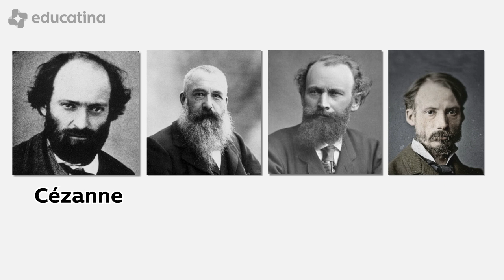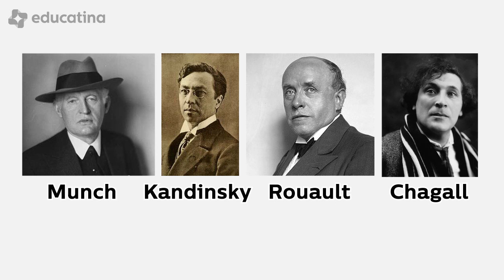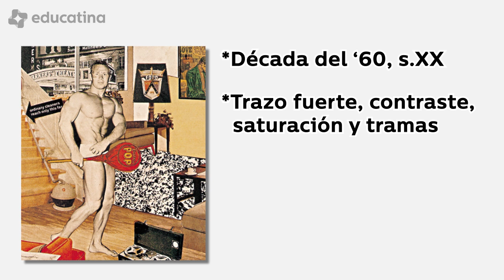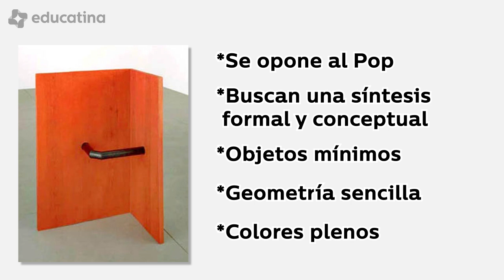5 Movimientos Artísticos Contemporáneos - Educatina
Es difícil dar una definición correcta de lo que es el arte contemporáneo en un contexto histórico, ya que mientras algunos especialistas se refieren así a las expresiones de la segunda mitad del siglo XX, otros se remontan  principios de siglo, o incluso al siglos XIX, desdibujando los límites con el arte moderno. De lo que podemos estar seguro es que las escuelas de arte clásicas no entran en esta categoría. ¡Veamos ahora algunos ejemplos!

Impresionismo
Fue fundado en París en el siglo XIX como un movimiento alternativo, por un grupo de artistas que habían sido rechazados en el Gran Salón Oficial del Arte.
*Tomaron la luz como eje primordial para su creación
*Se caracterizaron por trabajar principalmente con colores primarios y secundarios.
*Su rasgo distintivo es la pincelada corta y yuxtapuesta, que parece carecer de sentido si se la aprecia a corta distancia, pero a la distancia revela formas y nuevos matices.
Algunos de sus exponentes más conocidos son:
Paul Cezanne, Edouard Manet, Claude Monet y Pierre August Renoir

Expresionismo
Este movimiento es la vanguardia artística del siglo XX, que tiene su antecedente en el siglo XIX con el impresionismo, pero este quita el protagonismo a los objetos y se lo da al pensamiento y sentimiento del artista.
El expresionismo a su vez se divide en dos grupos, uno formado en la ciudad de Dresde y otro en la ciudad de Munich.
En esta corriente los artistas buscan plasmar la angustia de la pre guerra, yu obra más representativa es “El Grito”. Destacan la forma humana, la perspectiva, y las pinceladas muy bien definidas.
Edvard Munch, autor de El grito. Wassily Kandinsky, Georges Rouault, y Marc Chagall, aunque la obra este último también está vinculada con el surrealismo y el cubismo.

Dadaísmo
Fue Otra vanguardia surgida en el siglo XX, en torno a un cabaret suizo llamado Voltaire.
En este sitio nace el primer manifiesto Dadaísta, de carácter contestatario y sin muchos fundamentos lógicos, sino más bien, con ánimo de ir contra el orden establecido y romper con ciertos cánones artísticos y academicistas que aún seguían rigiendo. En su temática recurren a lo contestatario, a la burla y a la sátira.
Estéticamente también rompen con los esquemas establecidos, recurriendo por ejemplo al fotomontaje o la collage con imágenes obtenidas de diferentes medios.
Exponentes:Tristán Tzara (poeta y fundador), Marcel Duchamp, Francis Picabia, y Salvador Dalí, quien por la temática y estética de su obra también se alinea dentro del surrealismo.

Pop Art
Se inicia en la década del ‘60 del siglo XX, teniendo como precursor a Jackson Pollock. Los artistas pop se caracterizará por tener trazos fuertes, colores contrastantes, saturación y entramados muy visibles. Se servirán también de la técnica del collage haciendo uso de la imaginería de la sociedad del consumo, como lo son por ejemplo los avisos publicitarios en posters y revistas.
Algunos de sus exponentes son Eduardo Paolozzi, Richard Hamilton, Nick Wilder y Roy Lichtenstein, siendo este tal vez el más reconocible en la cultura pop actual gracias a sus obras que tomaban la estética de las viñetas de comics, y que actualmente se usan en el diseño de indumentaria y artículos decorativos.

Minimalismo
Esta corriente artística surge en la segunda mitad de los años 60 y se opone diametralmente al Pop, ya que  los artistas que se denominaron Minimalistas estaban hartos del consumismo masivo.
Se caracteriza por buscar una síntesis formal y conceptual, despojando a las obras de todo adorno innecesario, tanto así que muchas ni siquiera tenían  un título.
Se utilizan objetos mínimos y básicos, se recurre a disposiciones geométricas sencillas, y los colores son plenos y básicos.
Algunos exponentes del minimalismo son: Donald Judd, Sol Lewitt, Dan Flavin y Tony Smith